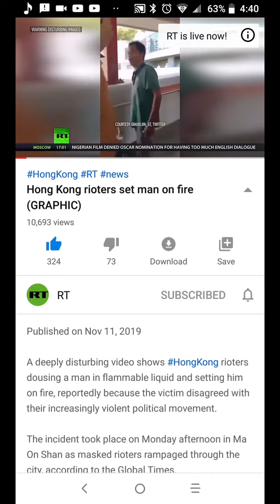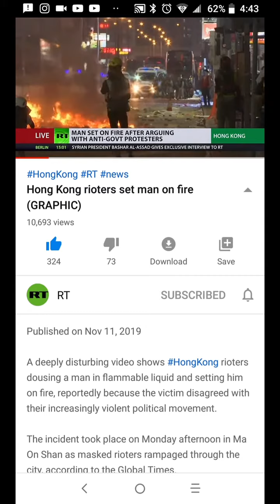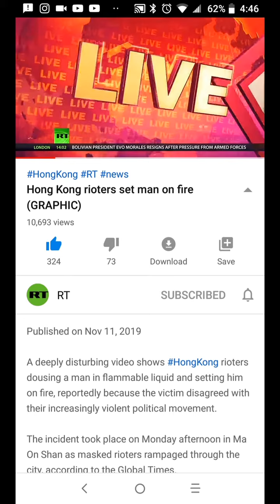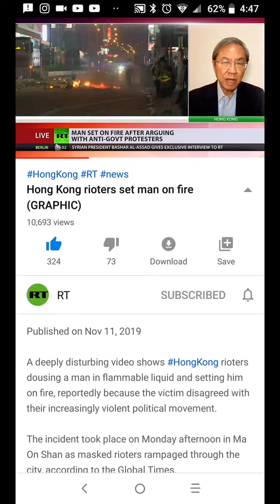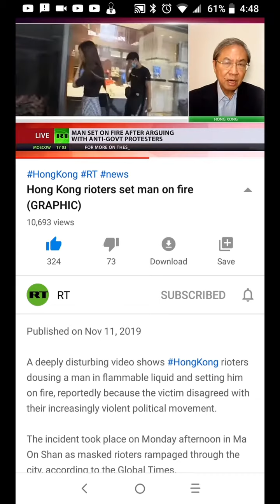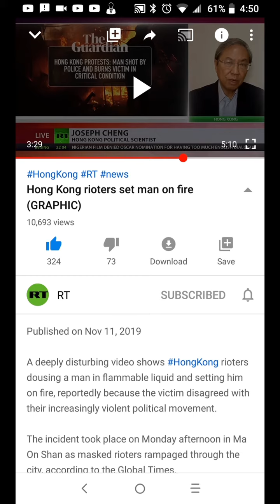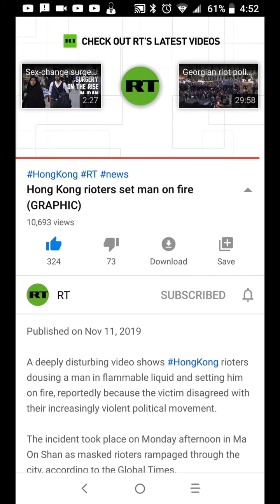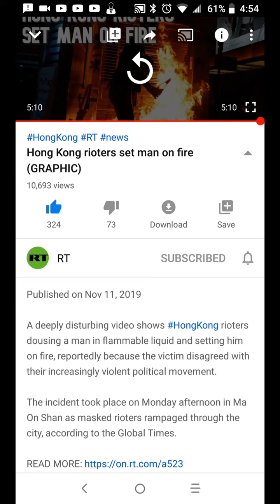Pt.1 protest in Hong Kong